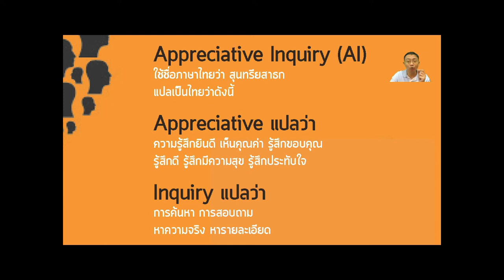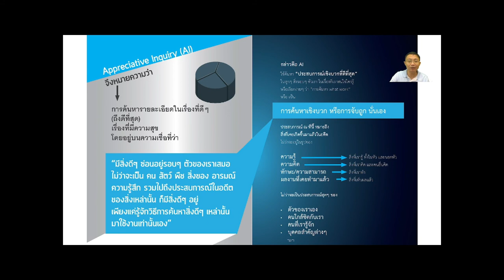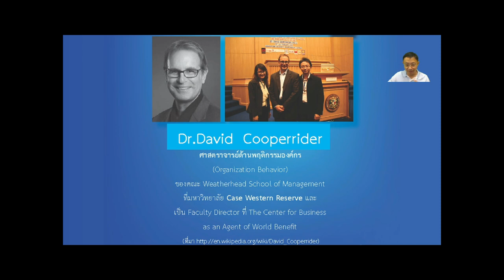10 นาที OD Master Ep.6 - สุนทรียสาธก การจับถูก การพัฒนาเชิงบวก What is Appreciative Inquiry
10 นาที OD Master Ep.6
สุนทรียสาธก การจับถูก การพัฒนาเชิงบวก นิยาม และ ความหมาย
What is Appreciative Inquiry
ผ่านมุมมองของ ดร.นิพัฒน์ ชัยวรมุขกุล
OD Master Academy